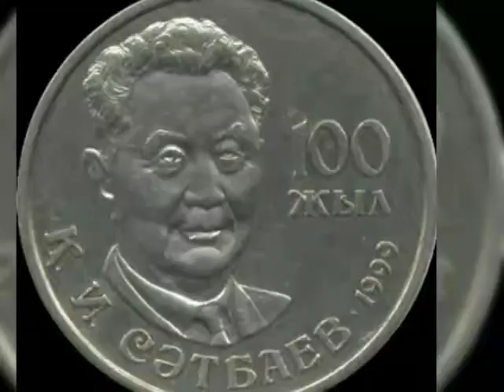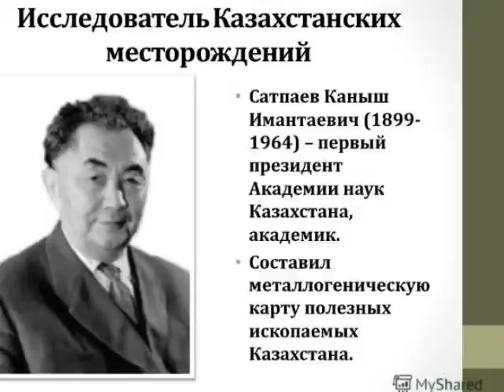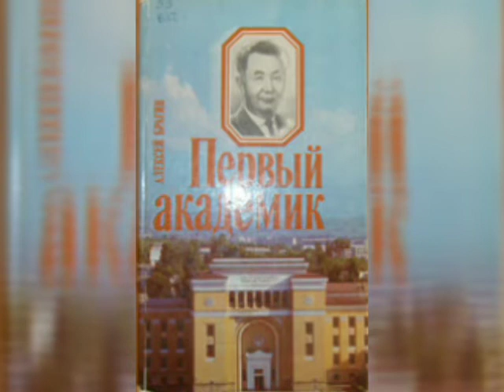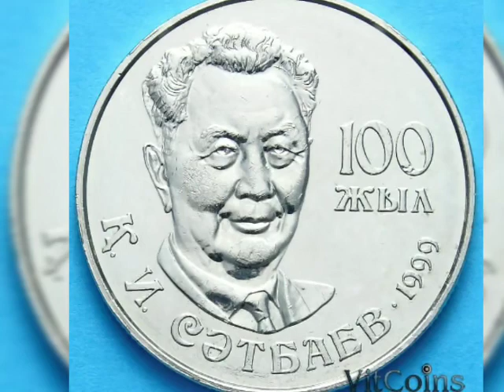Юбилейная монета Казахстана.Каныш Сатпаев.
Каныш Имантаевич Сатпаев на юбилейной монете Казахстана 20 тенге 1999г.